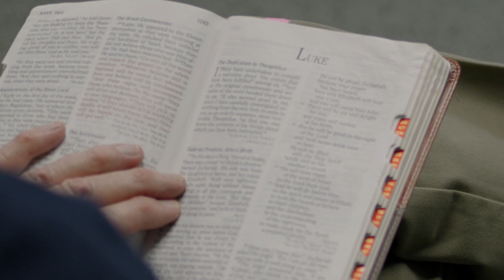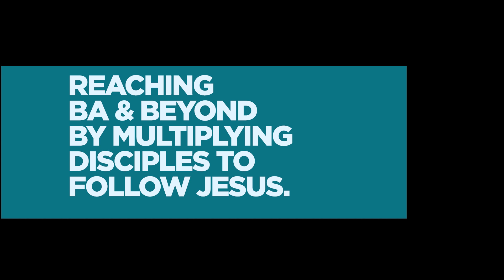Reaching BA & Beyond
We want to be a church that reaches BA & Beyond by multiplying disciples to follow Jesus. But what does that actually look like?

Take some time to watch this story of Gio, Alex, and Aaron.